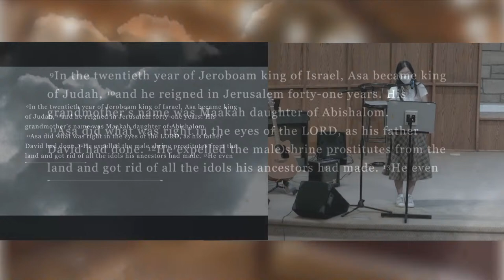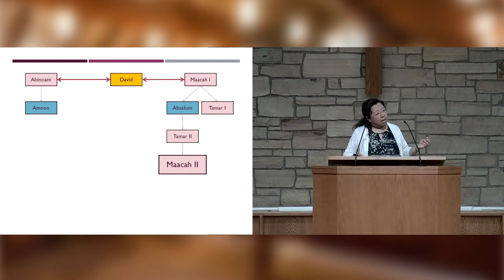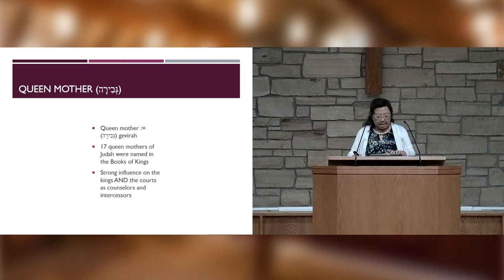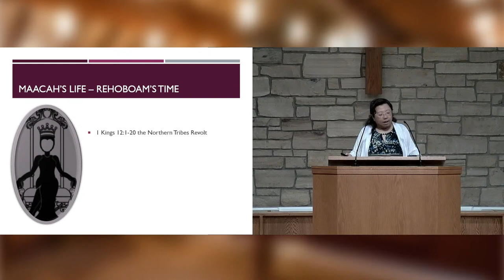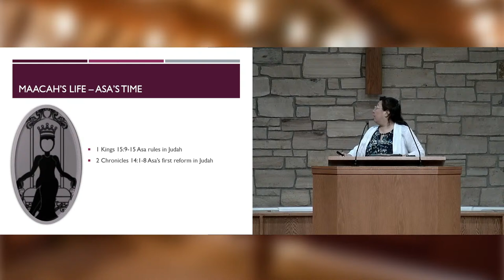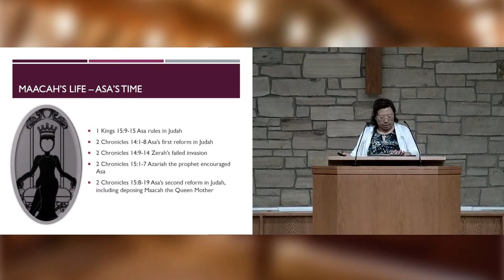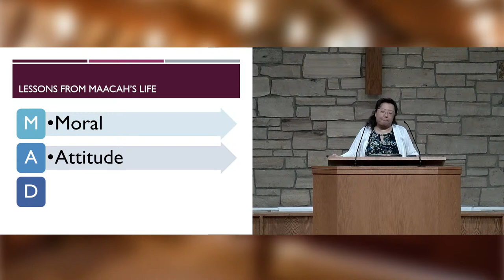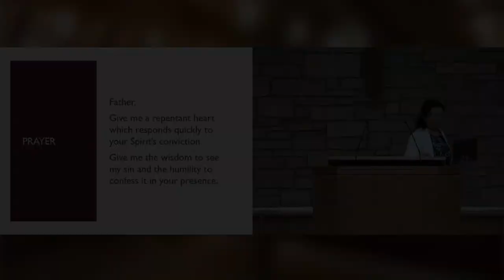CCAC English Service - August 7, 2022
Glad you could join us today for our baptismal service! For more info on our church, visit us

TODAY'S MESSAGE
One
1 Cor. 12:12-14
Ms. Yvonne Mak

TODAY'S MUSIC
"Made to Worship"
CCLI Song # 4794118
Chris Tomlin | Ed Cash | Stephan Conley Sharp

Charles Hutchinson Gabriel | Chris Tomlin